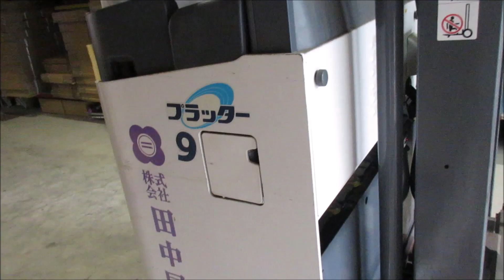リーチ式フォークリフト ニチユ プラッター 非常停止